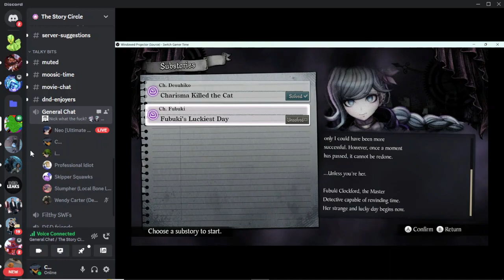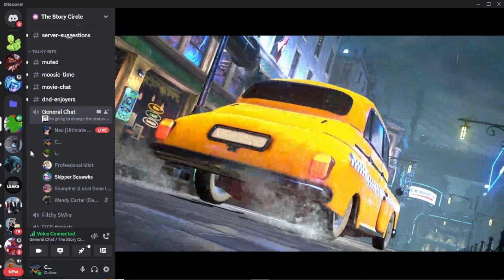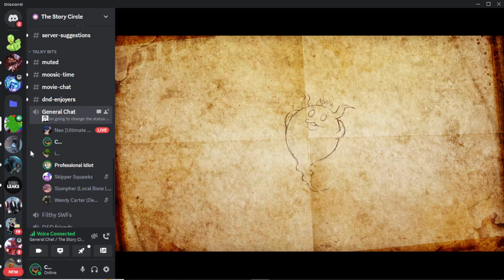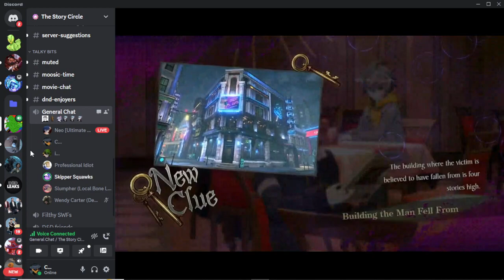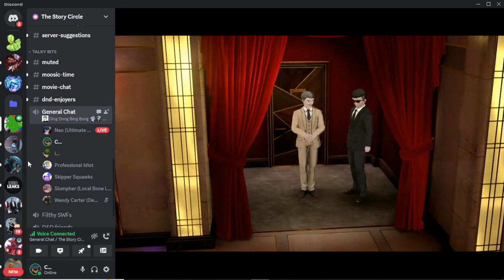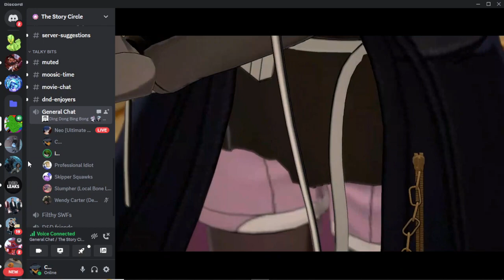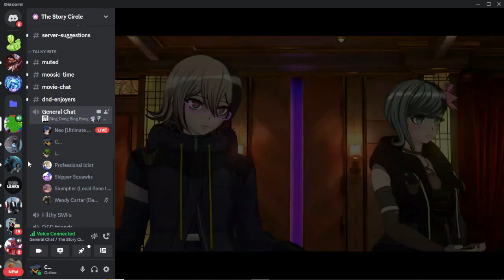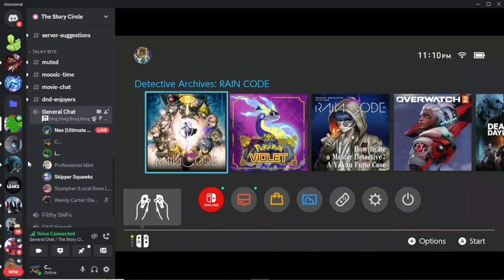Master Detective Archives Rain Code Fubukis Story Fubuki's Luckest Day: LUCKY DAY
We are here with Fubuki and shes having a luckiest day.